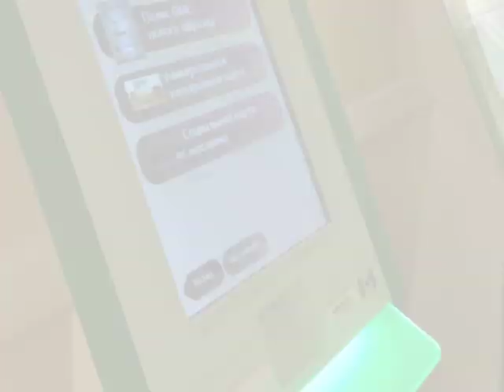Головченко Николай кандидат в депутаты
Головченко Николай кандидат в депутаты от партии Родина